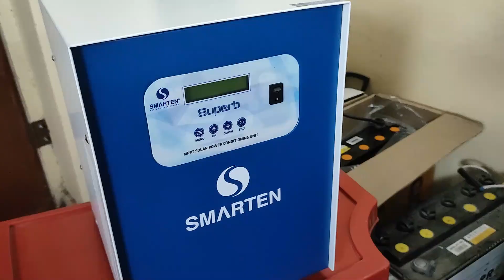क्या सही में 3KVA इन्वर्टर ? SMARTEN 3075 24V MPPT SOLAR INVERTER UNBOXING & REVIEW | DOUBLE BATTERY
SMARTEN 3075 SOLAR INVERTER 24V UNBOXING & REVIEW. IS IT REALLY A 3KVA SOLAR MPPT INVERTER WHICH CAN RUN ON DOUBLE BATTERY ONLY LETS FIND OUT!

TO WATCH VIDEO OF 3KVA 24V MPPT EAPRO ON OUR YOUTUBE CHANNEL:-